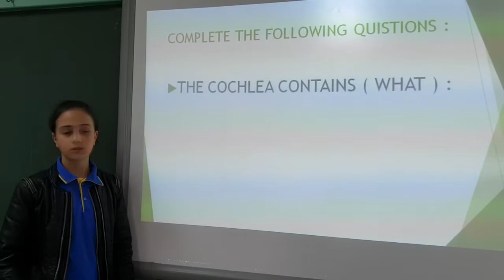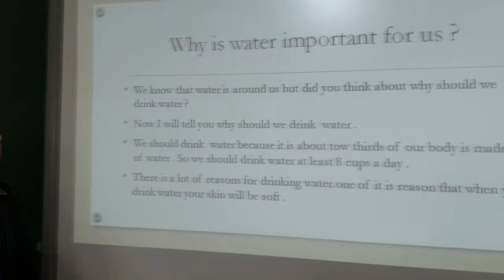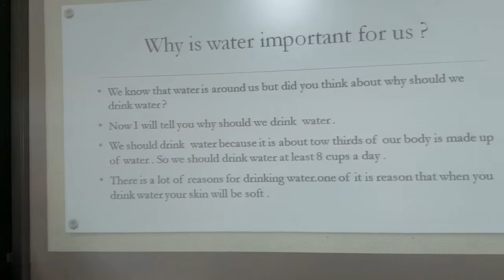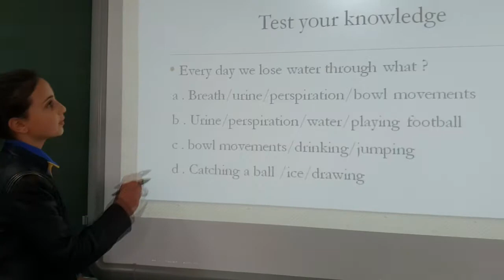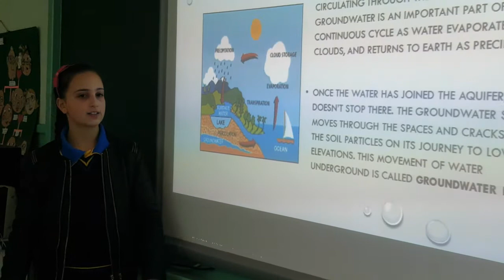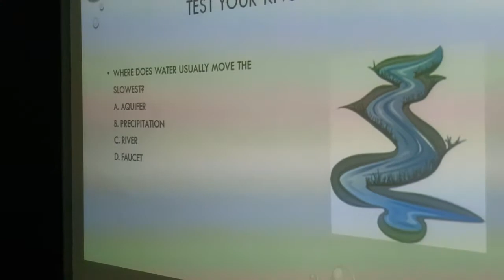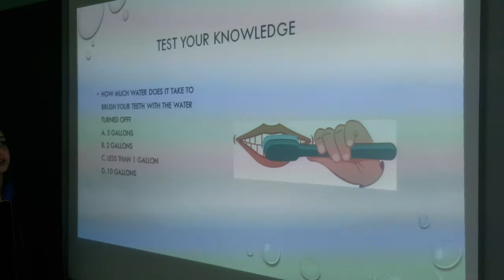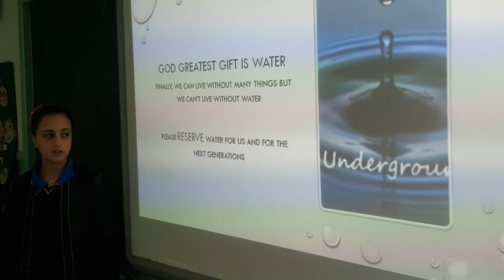Three Presentations in Science by Ann Mary/Franciscan Sisters School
مدرسة الراهبات الفرنسيسكانيات - مار يوسف / الأردن
Franciscan Sisters School - St. Joseph / Jordan
 Three Presentations in Science:
Groundwater
The Ear
Water in human body

 by: Ann Mary Hanna Mdanat , 5th grade - 2017/2018